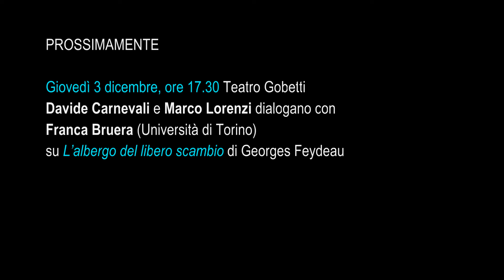Massimo Popolizio e Umberto Orsini - Retroscena - Teatro Stabile di Torino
giovedì 26 novembre, ore 17.30

Massimo Popolizio e Umberto Orsini dialogano con
Federica Mazzocchi (DAMS, Università di Torino) su Il prezzo di Arthur Miller
(in scena al Teatro Carignano dal 24 novembre al 6 dicembre 2015)